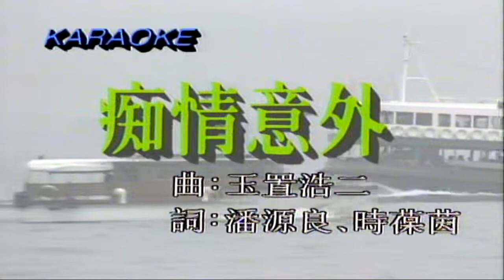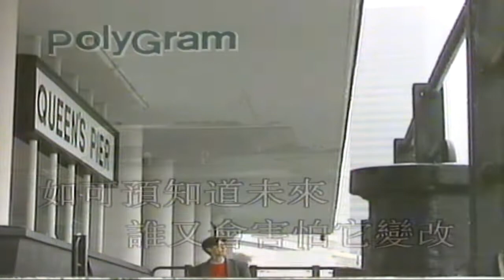癡情意外 （音樂）陳慧嫻